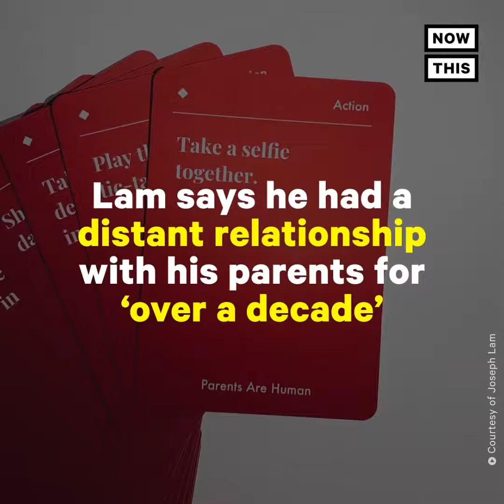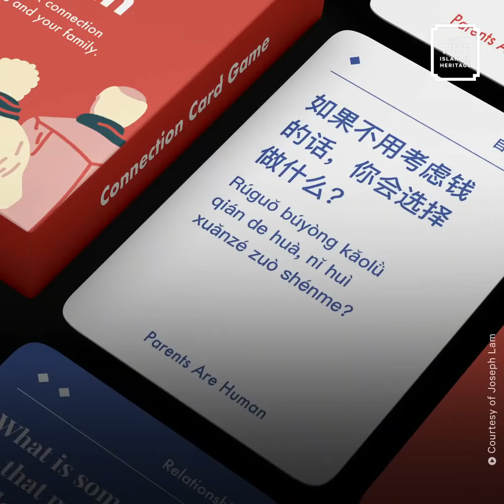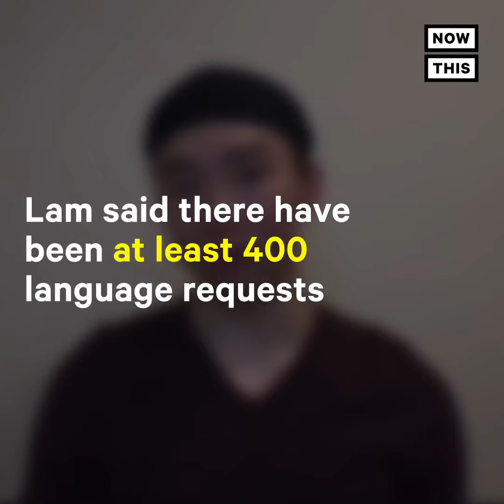Now on Kickstarter: Parents Are Human: A Bilingual Game To Deepen Family Bonds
Parents Are Human: A Bilingual Game to Deepen Family Bonds
A bilingual connection card game to spark deep conversations with your loved ones—now in English + Vietnamese/Spanish/Korean/Tagalog